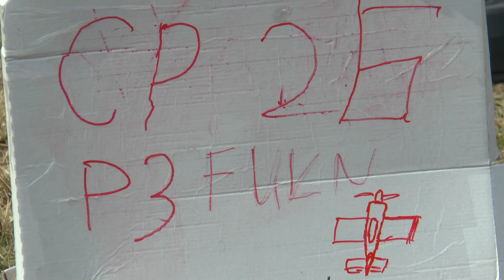P3 FU2 26 Manuel Rey